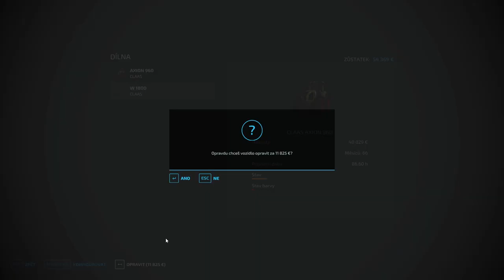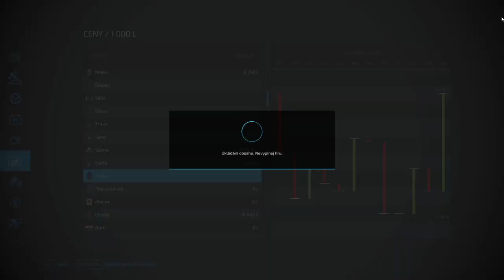FS22|No Man's Land #87 - REFILLING BIOGAS STATION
1. Up To You (Instrumental Version) - Windshield
2. I See Blue - Dye O
3. Salt - Dye O